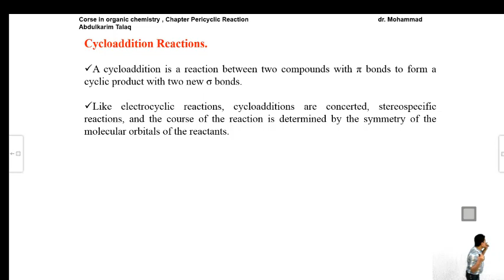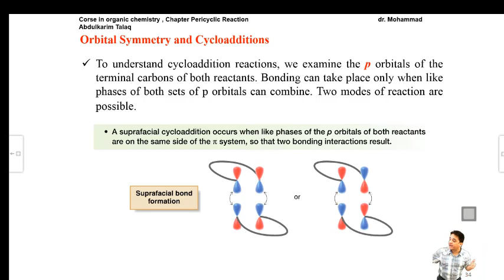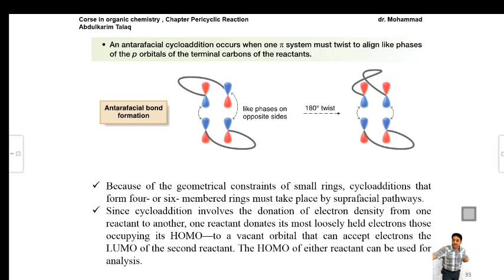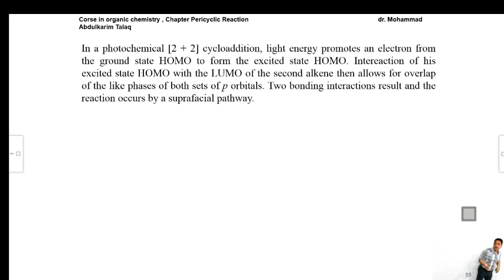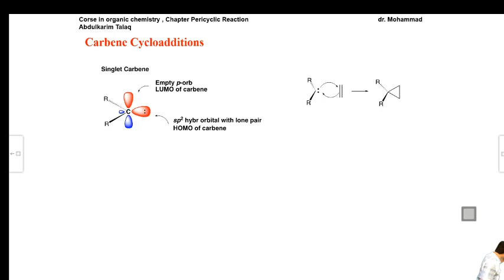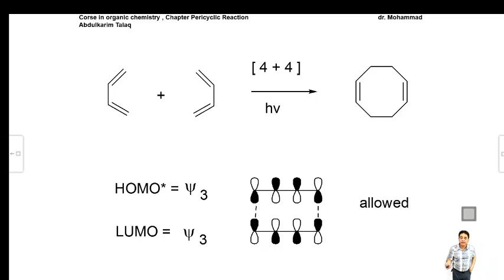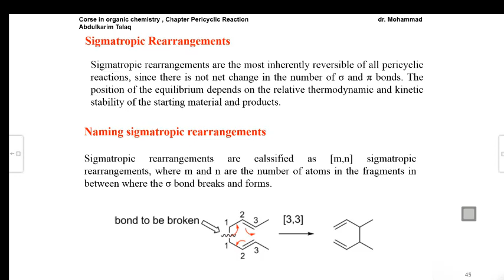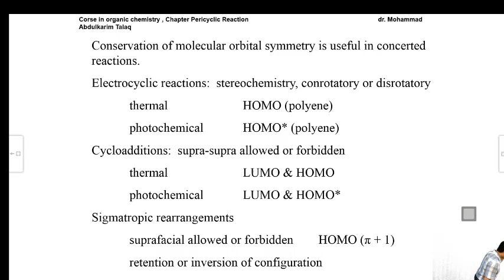محاضرة أ.د. محمد عبد الكريم طلك بعنوان Pericyclic Cycloaddition Reactions)"part 2" 3rd year)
جامعة الانبار
مركز ابن سينا للتعليم الالكتروني
كلية العلوم / قسم الكيمياء